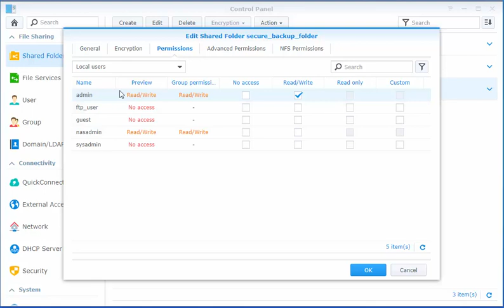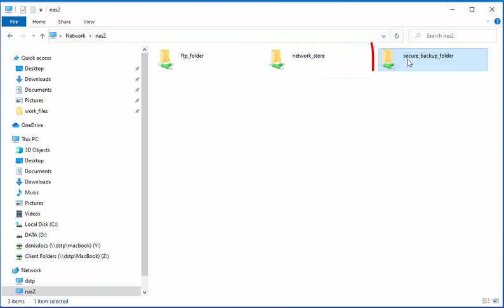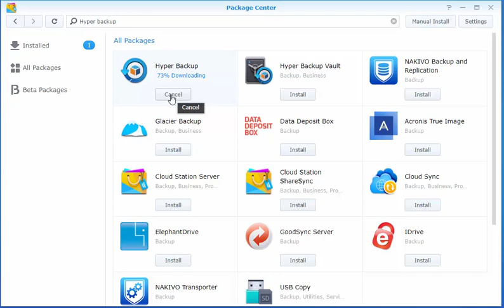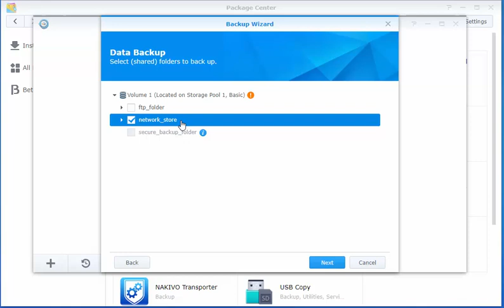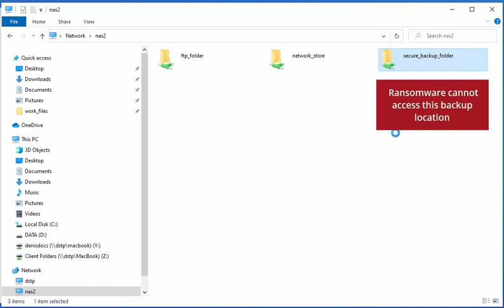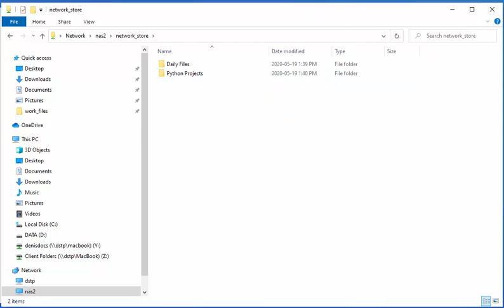Edit Synology's Hyper Backup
Video demonstrates how to use and configure Synology Hyper Backup to maintain a copy of your files safe from Malware such as Ransomware and other computer failures.